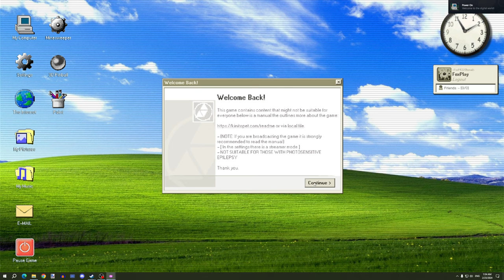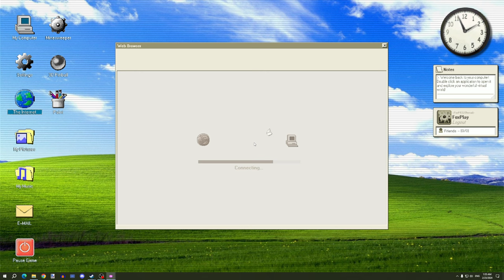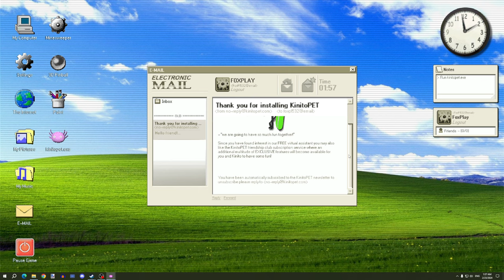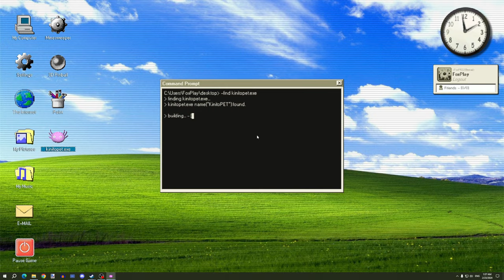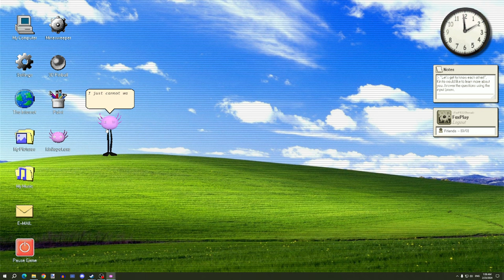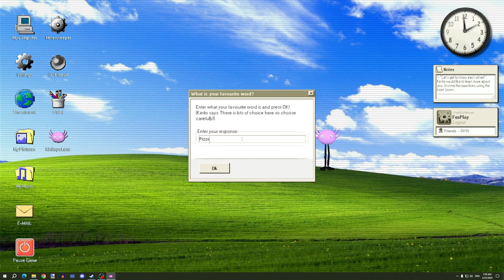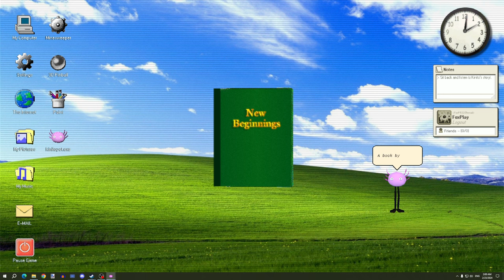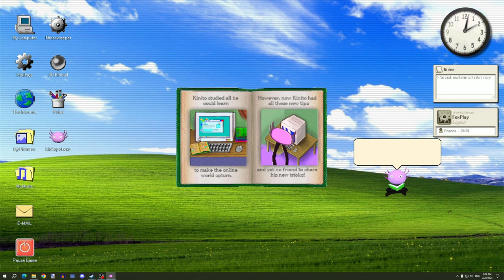KinitoPET - Full Walkthrough & Endings (4K Showcase)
Timecodes:
00:00:00 - Prologue
00:04:00 - Meet Kinito & Act 1
00:09:50 - Web World & Act 1
00:23:02 - Feedback Hub & Act 2
00:28:00 - Painting Problems & Act 2
00:33:56 - Build a World & Act 2
00:43:02 - Friendship Club & Act 2
00:47:34 - Permission Granted & Act 2
00:49:05 - Your World & Act 3
01:03:08 - No Escape Ending
01:07:20 - Trapped Ending